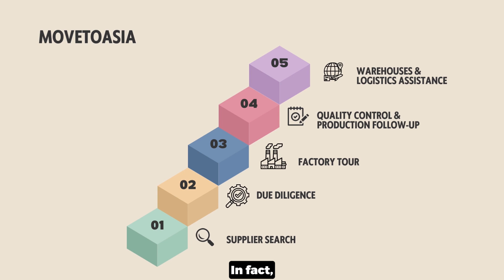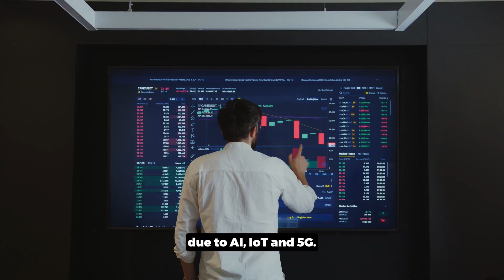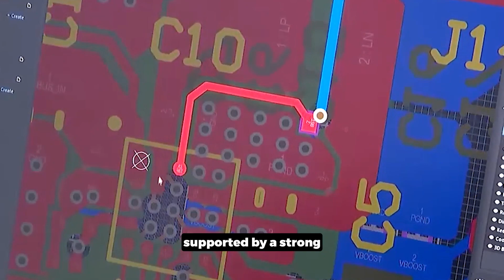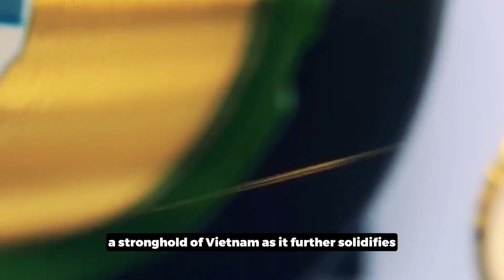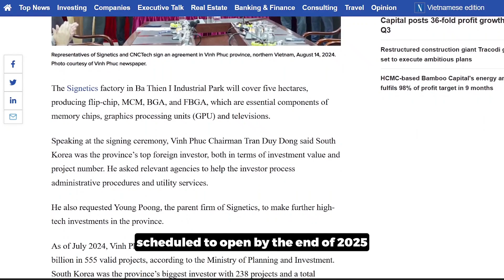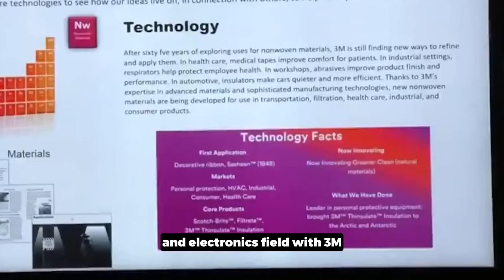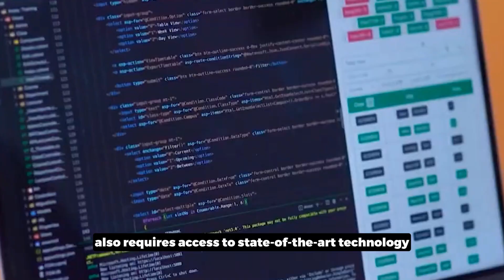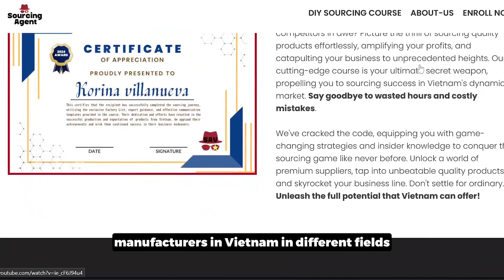How to start an electronics business | Vietnam Semiconductor Industry | Made in Vietnam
Vietnam’s electronics industry is booming and quickly becoming a notable player in Asia's tech landscape. With electronics revenue expected to reach $7 billion by 2028, Vietnam is positioning itself as a key link in the global supply chain, from PCB manufacturing to advanced chip assembly. In this video, we’ll examine Vietnam's semiconductor market potential, foreign investment trends, and the advantages that make it a magnet for major tech companies.

We’ll explore how investments from big players like Intel, Samsung, Amkor Technology, and Signetics are shaping Vietnam’s semiconductor ecosystem, and discuss the supportive policies, strategic trade agreements, and competitive labor costs driving Vietnam’s appeal. As the country continues to attract global tech giants, Vietnam’s government has ambitious goals to make the country a semiconductor powerhouse by 2030, setting the stage for new fabrication plants, advanced assembly lines, and local IC design support.

Vietnam’s semiconductor industry is rapidly growing, projected to achieve an 11.6% annual growth rate by 2027, making it a key destination for high-tech manufacturing. With a robust PCB and PCBA sector supporting consumer electronics and automotive production, the country is increasingly integral to the global supply chain. Major tech investments from companies like Intel and Amkor are boosting local job creation, while government incentives, including tax breaks and infrastructure support, aim to drive sector revenue to $25 billion by 2030.

Here is timestamps:
00:00 - Manufacturing Electronics from Vietnam
00:35 - Sourcing Agent in Vietnam
01:11 - Vietnam Electronics Industry overview
01:18 - Vietnam’s growth in Electronics Industry
01:52 - Foreign Investment in Vietnam Semiconductor
02:16 - Rising demand for Vietnam Semiconductor
02:36 - Why manufacture semiconductors in Vietnam?
03:58 - Vietnam PCB and PCBA Industry
05:30 - Vietnam’s advanced technology for PCB and PCBA
06:20 - Vietnam’s Semiconductor Areas
08:30 - Foreign Investment in Vietnam Technology
08:41 - Semiconductor plant’s expansion in Vietnam
08:58 - Amkor Technology investment in Vietnam
09:20 - 3M Corporation’s development in Vietnam
09:45 - Future goals of Vietnam Electronics Industry
10:35 - Challenges of Vietnam Electronics Industry
12:32 - How to find semiconductor manufacturers in Vietnam
13:15 - List of electronics manufacturers in Vietnam

Whether you're interested in technology investments, global manufacturing trends, or the future of Vietnam’s tech industry, this video provides valuable insights into the opportunities and challenges ahead for Vietnam’s semiconductor sector.

vietnam electronics manufacturing
vietnam electronics manufacturing companies
vietnam electronics manufacturing industry
electronics manufacturing services in vietnam
electronic companies in vietnam
Vietnam Semiconductor Industry
Semiconductor Manufacturing in Vietnam
Vietnam PCB and PCBA Industry
Technology Manufacturing in Vietnam
Foreign Investment in Vietnam Technology
Vietnam Semiconductor Market Growth
Asia Semiconductor Supply Chain
Vietnam Electronics Manufacturing
Vietnam Integrated Circuit Design
Semiconductor Companies in Vietnam
Amkor Technology Vietnam Expansion
Intel Vietnam Semiconductor
pcba manufacturing
 pcb manufacturing business